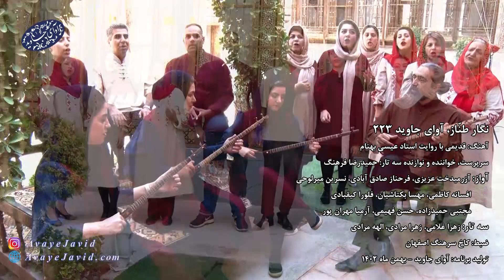یک آهنگ زیرخاکی و زیبا که برای شهناز (دخترشاهنشاه آریامهر) ساخته شده | Persian Women Music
*شیرین تر شکری چو شهناز من*
*موسیقی بانوان ایران*
والس نگار طناز
آهنگ: قدیمی با روایت استاد عیسی بهنام
سرپرست، خواننده و نوازنده سه تار: حمیدرضا فرهنگ
آواز: آزرمیدخت عزیزی، فرحناز صادق آبادی، نسرین میرلوحی, افسانه کاظمی، مهسا بکتاشیان، فلورا کیقبادی, مجتبی حمیدزاده، حسن فهیمی، آرمیا مهران پور
سه تار: زهرا غلامی، زهرا مرادی، الهه مرادی
بهمن ماه 1402 - کاخ سرهنگ اصفهان
شعر تصنیف:
نامهربان نگار طناز من
مرغ شکر شکن و خوش آواز من
خواهم شوی صنما، هم آواز من
خوانی ترانه نو، تو با ساز من
شیرین تر از شکری، چو شهناز من
جانم فدای رهت، گل ناز من

یکدم ز دوریت نیاسوده ام
دائم به فکر تو بی وفا بوده ام
رحمی به حال من پریشان نما
روح و روان منی، تو جانم رها
جانـم فدای رهت، گل ناز من
شاعر و ترانه سرای این تصنیف نامشخص بوده و تنها راوی این اثر زیبا، استاد عیسی خان بهنام بودند که یادشان گرامی باد
Iranian Classical Music
Recorded In ancient palace In Isfahan
Very Old Music with unknown composer and poet
This is the first time that this magic ancient music is performed by a music band and published.
*Ballad poem:*
My kind charming beloved
My sweet and singing nightingale
I want you to become my singing partner
Singing a new song, you with my musical instrument
Sweeter than sugar, my darling
I sacrifice my life for you, my sweet flower

I can't be away from you even for a moment
I have always think about you
Have mercy on me
You are everything for me